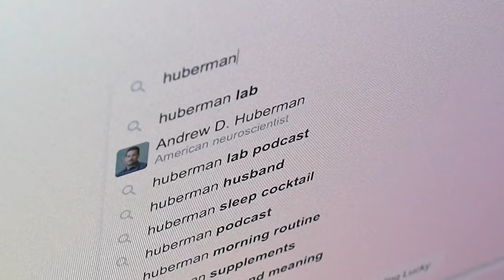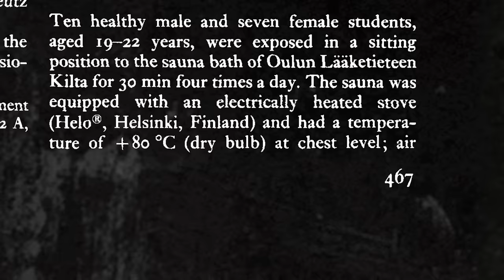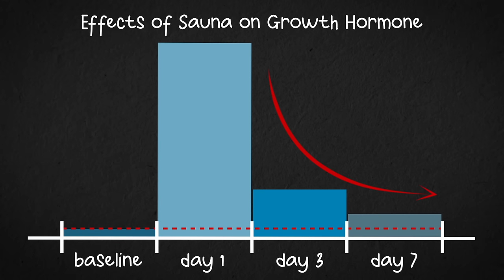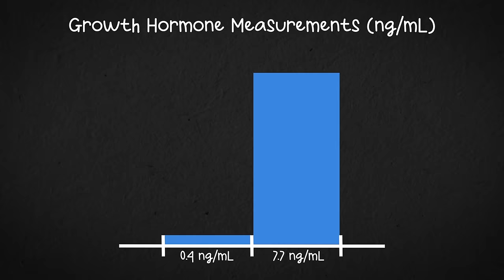I Tried Andrew Huberman's Sauna Routine (19x Growth Hormone)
Last year, Dr. Andrew Huberman uploaded a podcast in which he mentioned a study showing that certain sauna protocols can 16x your growth hormone.

This is the story of how I put this sauna protocol (or deliberate heat exposure protocol) to the test.

In this video, I go over the original study that this protocol is based on, I show how I measured my serum growth hormone, and I show my results.

What was I able to achieve? I increased my serum growth hormone by 19.25x using this sauna protocol.

The sleep and fitness tracker I use: (WHOOP)

I take my health really seriously, and I take yours seriously as well. Because of this, I will never except a brand deal from a company that I wouldn’t use, and that I am not excited to work with. I use products from all of the companies above on a daily basis.

Chapters:

00:00 Intro
00:31 What The Original Study Shows
02:07 Avoiding Heat Adaptation and Benefits of Growth Hormone Protocol
02:54 Getting Baseline Blood Tests
03:20 Doing the Growth Hormone Sauna Protocol
04:38 Post Sauna Blood Tests
05:05 Baseline Growth Hormone Test Results
05:39 Post Sauna Test Results